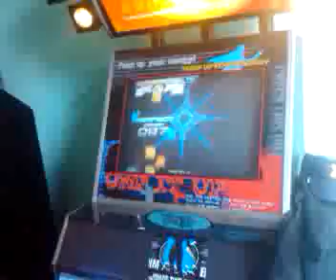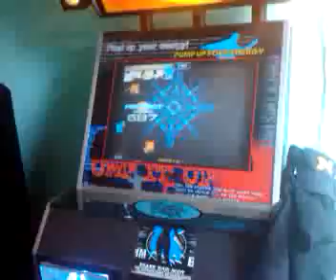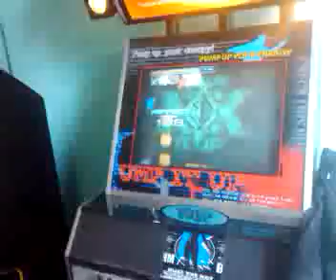wiexdocva Cz 1100 combo!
obviamente motivado!